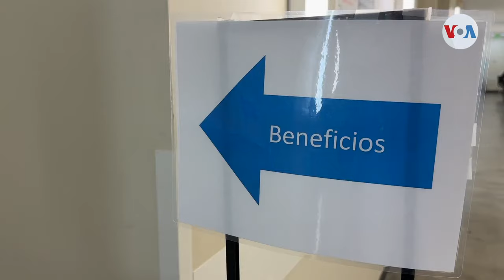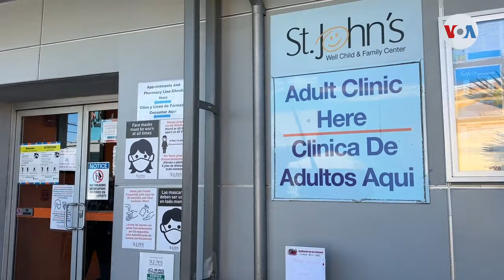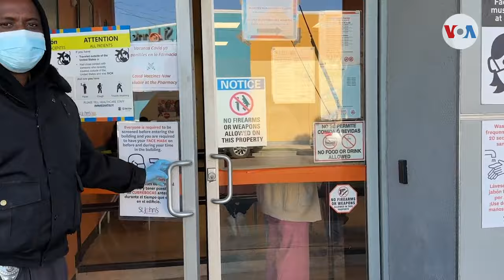California es el primer estado de EUA en ofrecer cobertura médica a inmigrantes indocumentados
California se convirtió en el primer estado en EUA en brindar cobertura médica a inmigrantes indocumentados elegibles que residen en el estado. Verónica Villafañe informa que, en los primeros días del programa, los inmigrantes sin seguro se inscribieron rápidamente para aprovechar esta oportunidad.